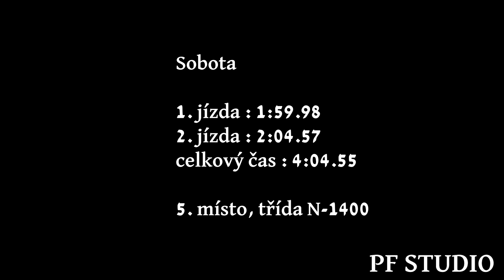Ladislav Rosička - Suzuki Swift - EDDA CUP Makarov 2024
Ladislav Rosička se umístil na 5. místě ve třídě N-1400.

Kamera : Petr Flosman, Lukáš Vituj

Použitá technika
Kamera:Panasonic W580, SONY FDR-AX100,  PANASONIC HC-VXF1
Stativ: Razor-ii-180-cm, Kingjoy VT-1500, Sony VCT-R640
Mikrofon : Rode Videomic go
Programy: Adobe Premiere Pro 2023, Adobe Photoshop 2023, OBS STUDIO, Wondershare Filmora 13